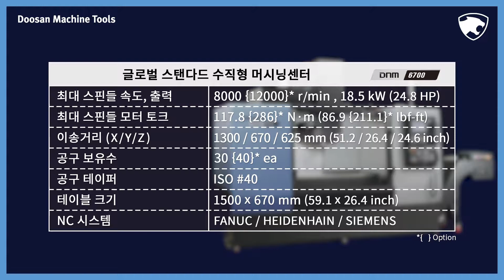DNM 6700: 고생산성 컴팩트 수직형 머시닝 센터_KR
고생산성 컴팩트 수직형 머시닝 센터